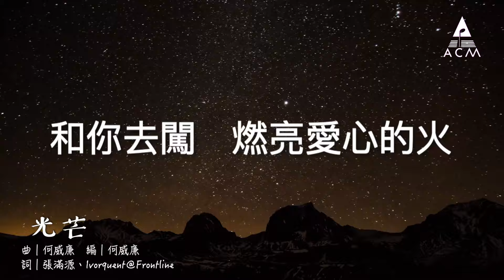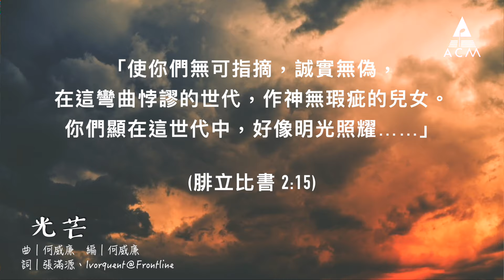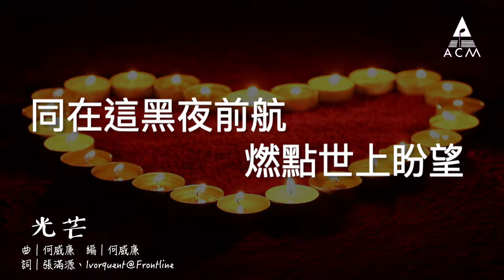【光芒】送給黑暗世代中的基督徒 - ACM Lyric MV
光芒
曲、編、監：何威廉
詞：張滿源、Ivorquent @Frontline

漆黑中放光，恩典已傾降，一切變得清朗。
耶穌掌管四方，衝開了綑綁，叫被擄得釋放。
和你去闖，燃亮愛心的火，不再冷冰溫暖心窩。
來讓世間知道，耶穌已為你護航，傳遞無限盼望。

共發出光芒，信望愛不隱藏，
多少見證在旁，初心更堅壯！
綻放光芒，叫萬世觀看，
一起見證共行，新方向開創。

點起每顆燭光，增添暖意，讓世間見真光。
同在這黑夜前航，燃點世上盼望。

《齊唱敬拜讚美14－黑暗中的盼望》
主唱及和唱：陳澔峰、高佩玲、何翠環、陳永業、梁善淋、Ivor@Frontline、Ray@佳音使團、李治森
和唱編寫：陳澔峰
Drums: Lawrence Tsui
Bass: William Ho
Guitar: Ryan Cheng

電子版專輯及歌譜 ACM網上商店 現已有售，以詩歌為香港打氣！
《黑暗中的盼望》 簡介及創作理念

在這彎曲悖謬、邪惡貪婪的世代，人們對現狀感到無能為力，對前景失去盼望，對生命失去信心。我們還能重拾快樂、安睡這些基本的人生所求嗎？耶穌基督在哪裡？基督徒在哪裡？

ACM團隊經過大半年時間的尋求、研經、探討，嘗試為這個困局尋求一條出路，創作出《黑暗中的盼望》。我們相信唯有將目光和焦點轉向那永不叫人失望的神、相信祂、倚靠祂，深知道祂仍在掌管！但願我們一班被聖靈燃亮的信徒，能結集成為世上的光，在這黑暗的世代中綻放光芒，靠主勝過黑暗的力量！我們確實相信「黑暗終必過去」！

「願賜盼望的神，因你們的信把各樣的喜樂、平安充滿你們的心，使你們藉著聖靈的能力大有盼望！」羅馬書15:13 (和合本修訂版)